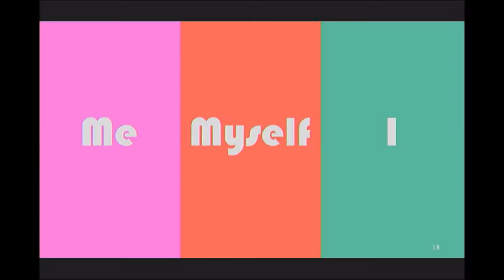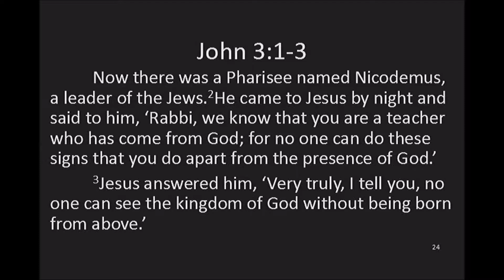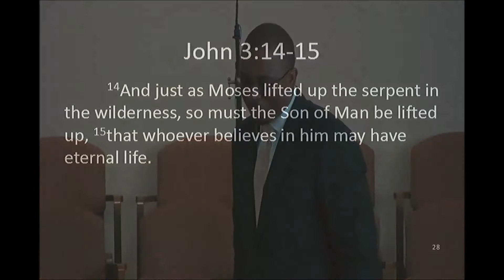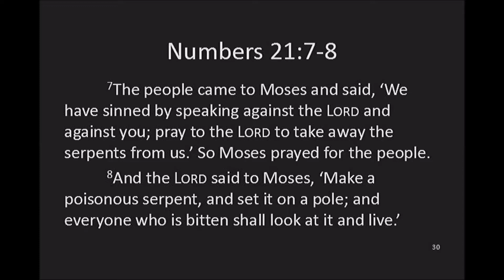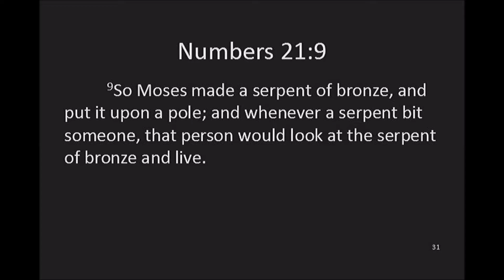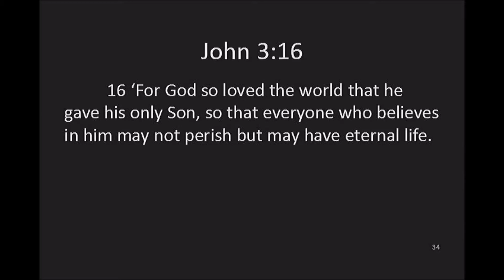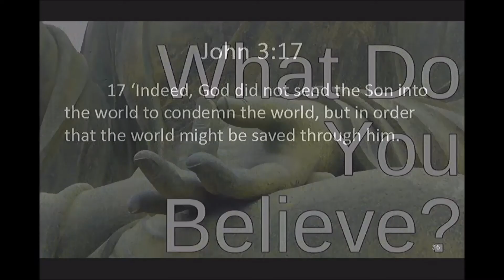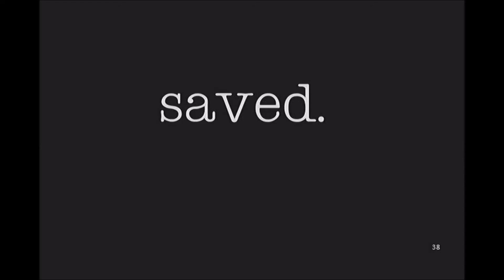09.03.2017 The Flexibility of Jesus